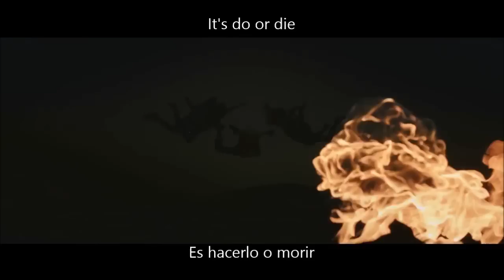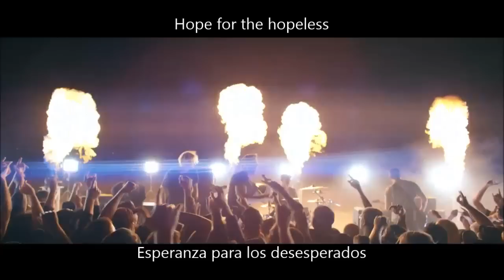Parkway Drive - Vice Grip (Sub Español / Lyrics)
Subtitulos: Canal Cuatro Veintitrés

Lyrics:
A system of complete control. The pressure builds
It wraps its hands around your throat. A constant battle
A silent war of mind and soul

Get up, get up. One life, one shot, give it all you got

Keep the flame alive

Hope for the hopeless. A light in the darkness
Hope for the hopeless. A light in, a light in the dark

The chains set to break your soul. Day by day
You know the choice you have to make
Freeze up and fade
Or be the flame that lights the way

Hope for the hopeless. You’ve got one life, one shot
Give it all you got

Ill’s got a vice grip, like ice running down your spine
This world, it’s got you in its sights

Rise, rise. It’s all or nothing
Rise, rise. It’s do or die. Rise

Hope for the hopeless, A light in the dark
We stand for the faithless and the broken